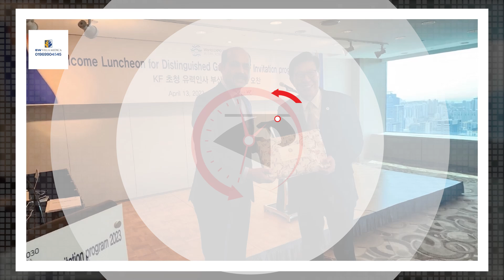এক বছরে অন্তত ১০ দেশ ভ্রমণ করেছেন মেয়র আতিক | Mayor Atik | Foreign Tour | Kalbela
বর্জ্য থেকে বিদ্যুৎ উৎপাদন প্লান্ট পরিদর্শনে বর্তমানে চীন সফরে রয়েছেন ঢাকা উত্তর সিটি করপোরেশনের মেয়র আতিকুল ইসলাম। এই সফরে মেয়রের সঙ্গী হিসেবে রয়েছেন মন্ত্রণালয়ের কর্মকর্তা থেকে শুরু করে বিভিন্ন ওয়ার্ডের কাউন্সিলর।